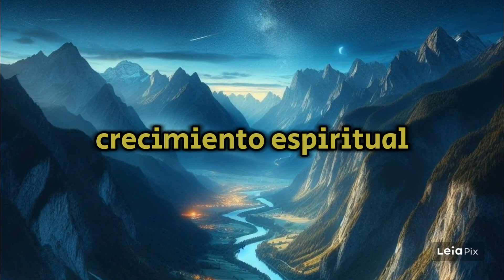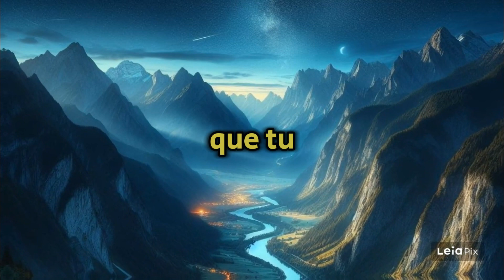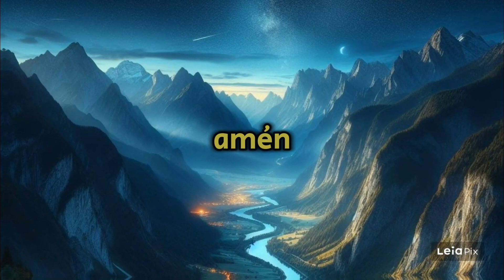Oracion del Dia de Hoy | La inutilidad de resistir a Dios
Oracion de la mañana, oracion de la noche, oracion para empezar el dia dando gracias a dios, oracion del dia de hoy, Oración de la mañana de hoy, oracion rapida

Un abrazo 🙅‍♀️🙅🙅‍♂️